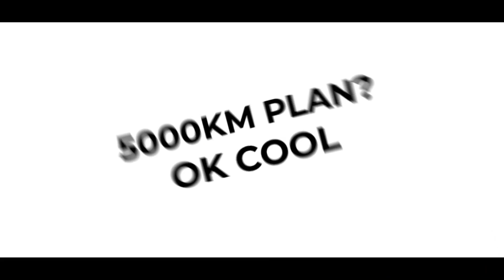Evoclub's Cars of Malaysia 2020 | Evomalaysia.com